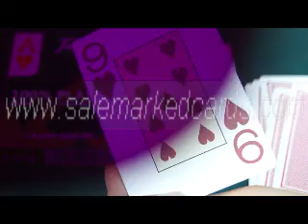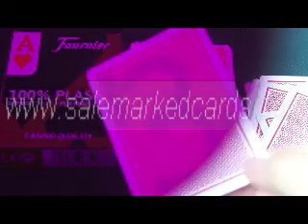LUMINOUS-MARKED-CARDS-fournier-2800-marked-cards-cartas marcadas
SKYPE: salemarkedcards
Coisa inacreditável, mas é verdade, queridos fãs de poker basta ir a que venda website marcado cartões e quaisquer produtos de poker que você quer, por exemplo, invisível marcado cartões, lentes de contato infravermelho, tinta invisível, óculos luminosos, sistema de digitalização e assim por diante. Desejo de ser um vencedor de poker para sempre? Ou deseja se proteger do engano de poker na mesa de poker? Ok, salemarkedcards pode ajudar você a fazer esta verdade.
marked cards contact lenses；luminous marked cards；juice marked cards；
marked cards sunglasses；marked cards poker；marked cards for sale；
marked cards epub；magic marked cards instructions；ultimate marked deck trick；marked cards buy；fournier marked deck；boris wild marked deck review；make marked deck；marked bicycle cards；ultimate marked deck；marked cards ;card cheating tricks, marked cards reader, poker card trick